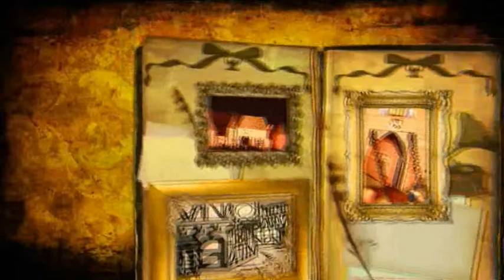Keduma -Dragonina Esmeraldina -Folge 2 (1v.2)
König Hauke und Prinz Gick planen nun einen Krieg gegen die Drachen zu führen. Doch wie entscheiden sich die Drachen? Krieg, oder Flucht? Ein Kampf gegen die Zeit beginnt.

Die zweite Folge der fünfteiligen Kinder-Mini-Serie über die Drachin Dragonina Esmeraldina.